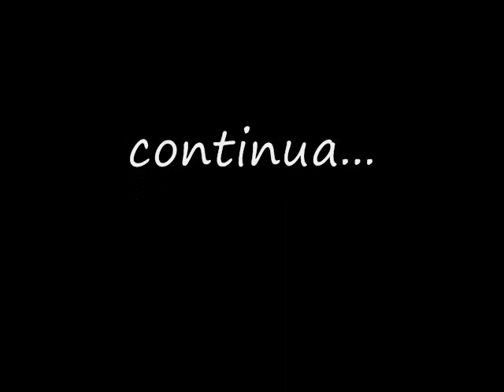parte 1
(L)